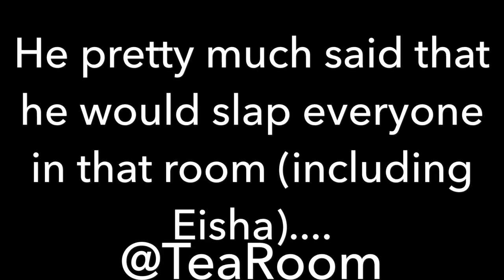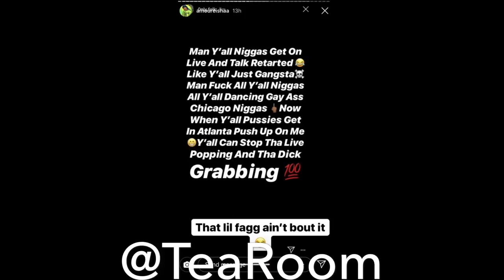MAJ SAID HE WOULD SLAP EISHA?!?!?